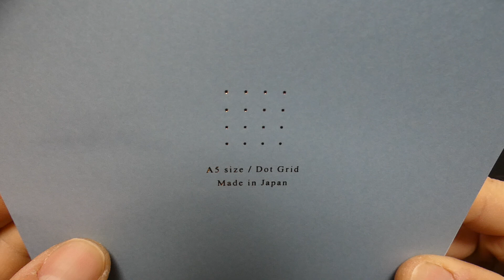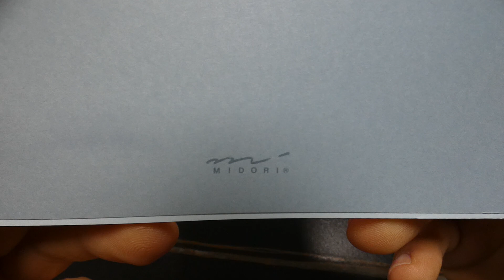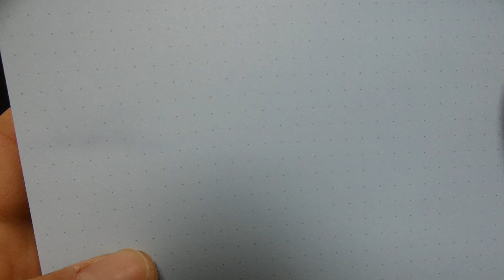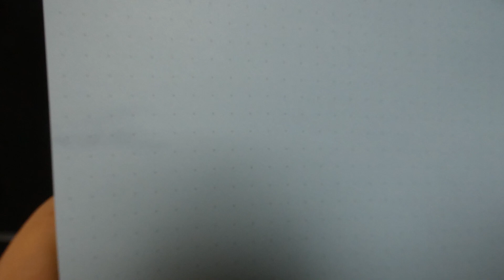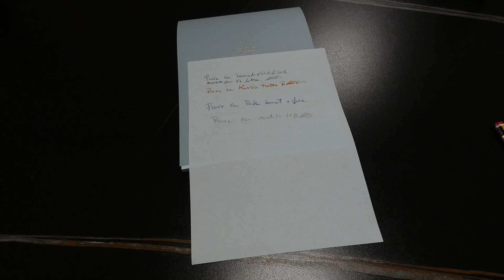Midori Color Dot Grid - Blu - Recensione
Oggi voglio vedere con voi una carta prodotta dalla Midori, la Color, ho scelto la rigatura puntinata e i fogli di colore blu. E' disponibile anche in altre colorazioni.
I foglio sono molto sottili, non è specificato il peso, ma penso sia sui 60 grammi a metro quadrato, lavorati bene o molto lisci.

Sarà una buona carta da utilizzare con le nostre stilografiche? Nel video le mie impressioni.